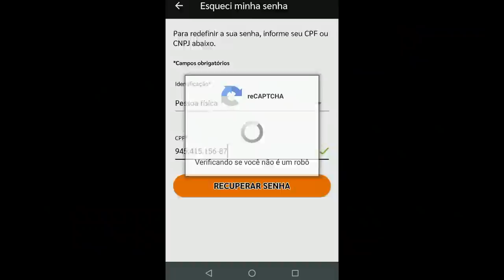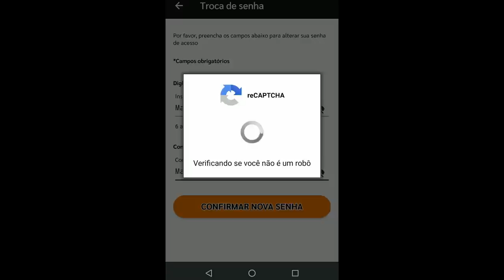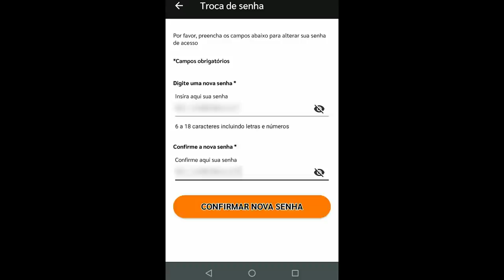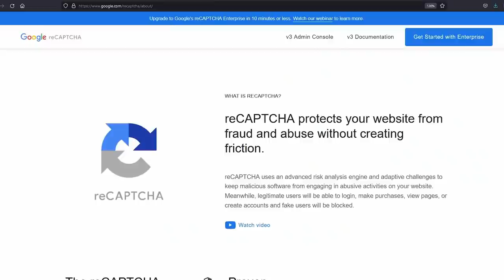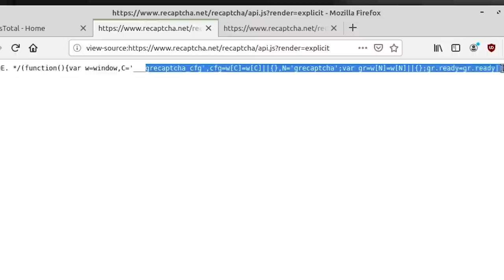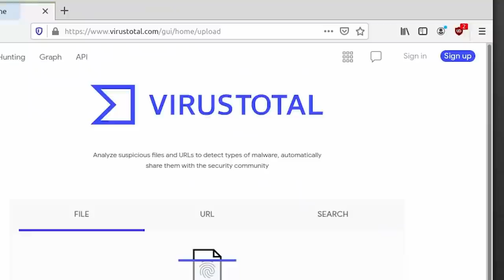O jeito INVISÍVEL e ONIPRESENTE do Google rastrear VOCÊ na Web.